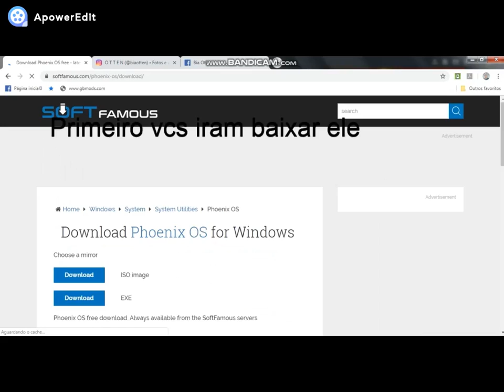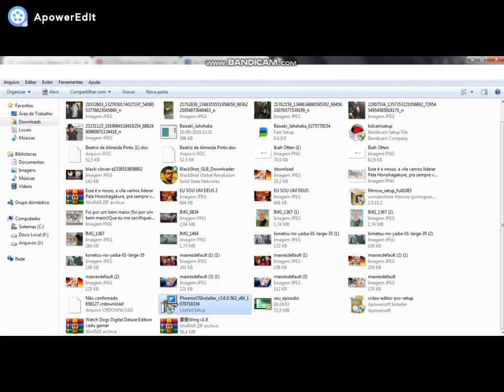Como BAIXAR e INSTALAR O PHOENIX OS 64 BITS